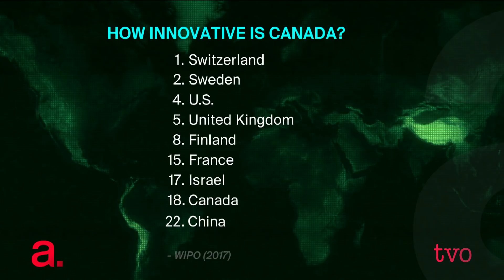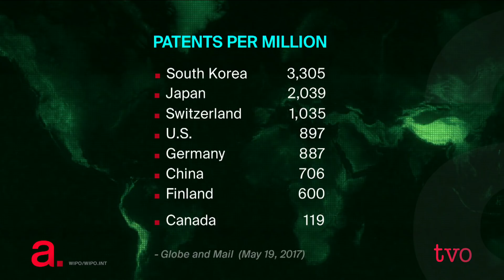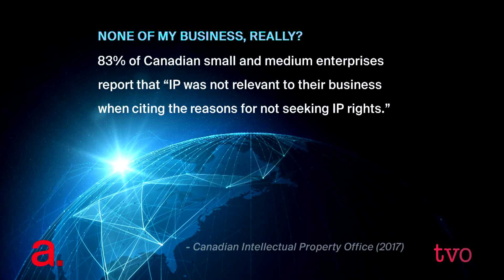Canada's Future Depends on IT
The innovation economy. The knowledge economy. No matter the name, it's very likely the future economy. While Canadians are eagerly jumping into high innovation sectors, such as information technology and advanced manufacturing, there are indications that those efforts aren't paying off, particularly because intellectual property is not being nurtured. The Agenda discusses innovation with experts in the field.